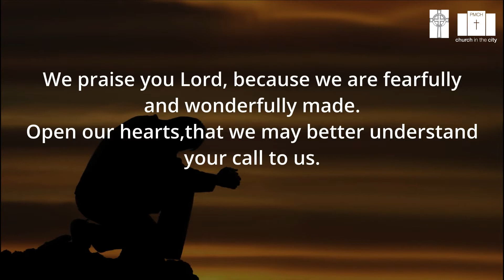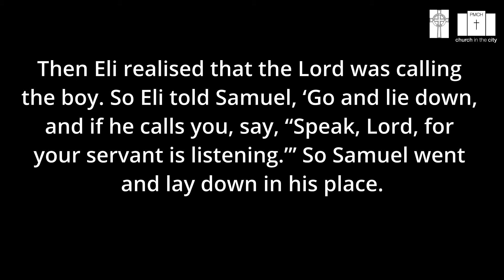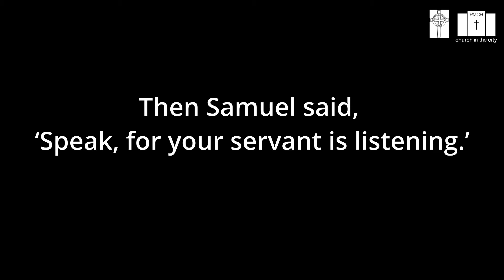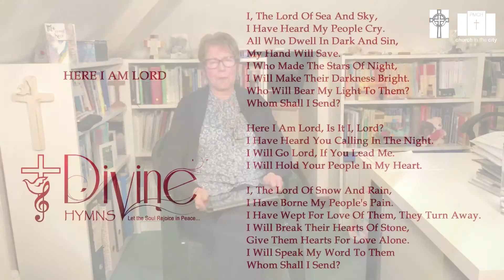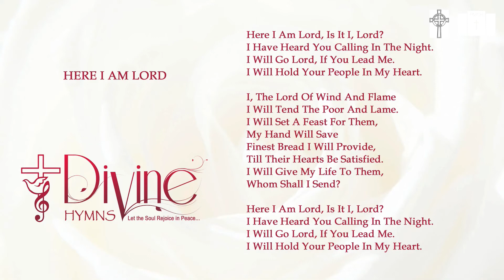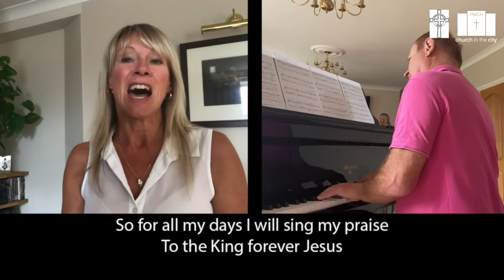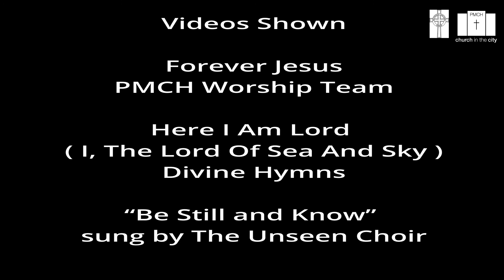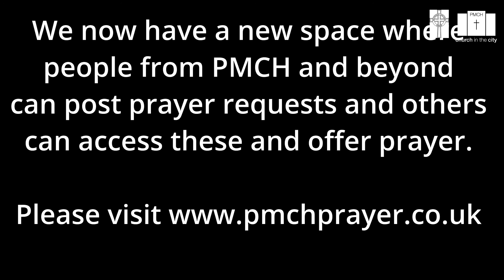Evening Reflection Live by Deacon Linda Brown - 17th January 2021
Deacon Linda’s Reflection for Sunday Evening whilst we are unable to meet together at this difficult time.